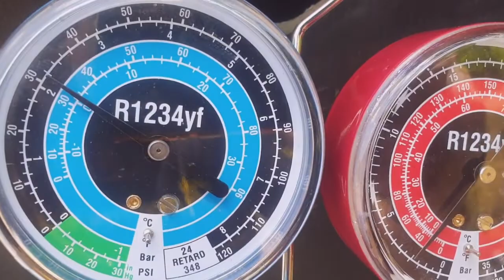Xsara Picasso 1.6 AC condenser replacement.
Xsara Picasso 1.6, 2005, AC condenser replacement, the old one was leaking.
Bolts or nuts: torx 30, 7, 8, 10 mm.
After replacement I filled the system with Argon (for TIG welding at 2.5 bar), tested for leaks with soapy water and then vacuumed the system for 10 hours, no leaks detected, then the car went to a service to fill the AC system with R134a gas.
Part from Autodoc - Ridex 448C0060 AC condenser.